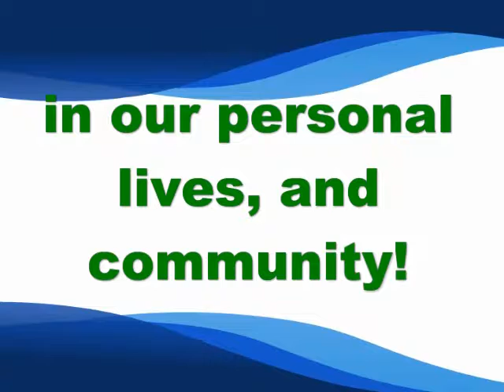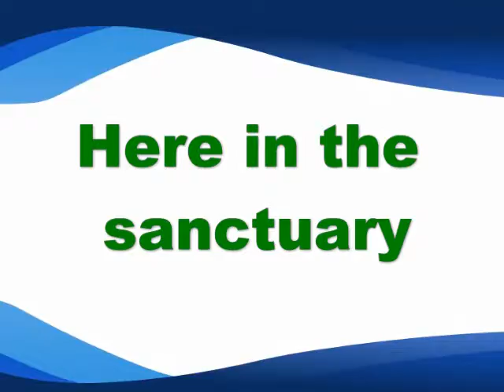1 20 19 Announcement Movie